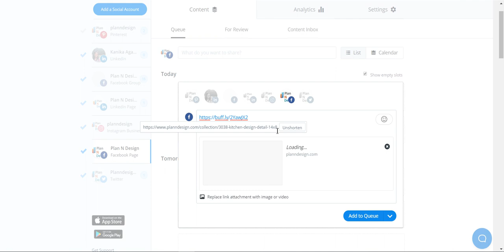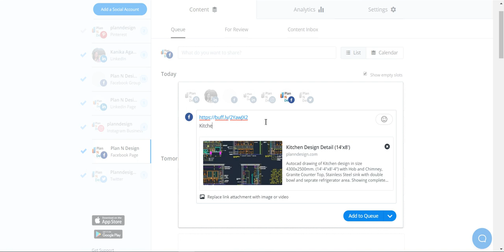Issues with Buffer tool, not showing image in facebook post.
While sharing a post on facebook by Buffer app.
The image is not showing in facebook post.

But, if I do this directly on facebook. It is showing perfectly.